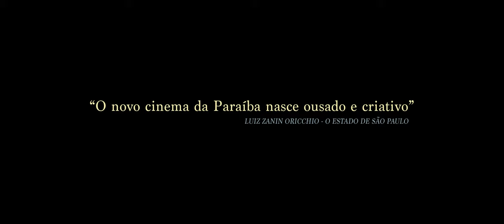Ambiente Familiar (2019) - Trailer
O filme apresenta três amigos que, por diferentes situações da vida, se uniram e passaram a se considerar família. A história apresenta Alex (Alex Oliveira), Fagner (Fagner Costa) e Diogenes (Diogenes Duque) formam um laço familiar independente de ligação sanguínea, com idas ao passado de cada um, mostrando os problemas familiares que enfrentaram, enquanto no presente eles se resolvem com suas trajetórias. Se mudando juntos para uma casa, o trio de rapazes dão apoio emocional uns aos outros na tentativa de, através de sua união, superar traumas vividos no passado e seguir em frente na vida adulta.

A partir dos flashbacks de suas vidas, como por exemplo, uma infância turbulenta e cheia de dificuldades, o espectador pode perceber a cronologia de vida dos três personagens e o motivo deles estarem unidos hoje.

O filme é dirigido por Torquato Joel.